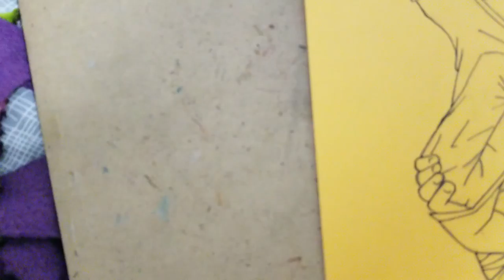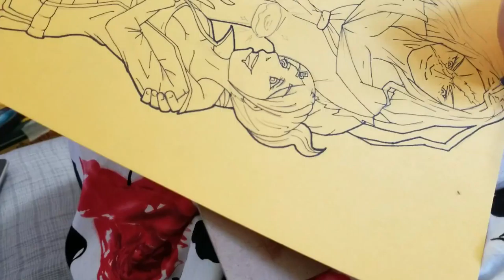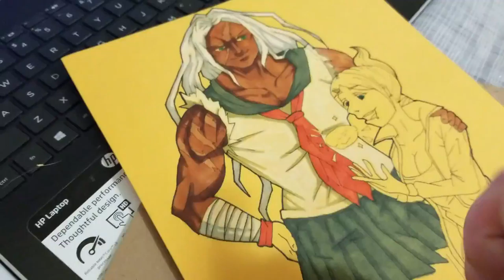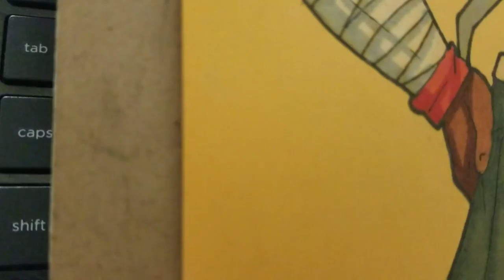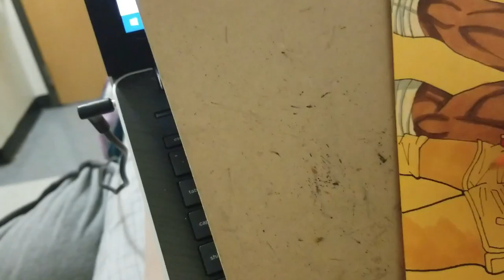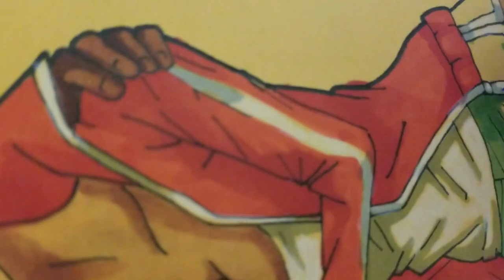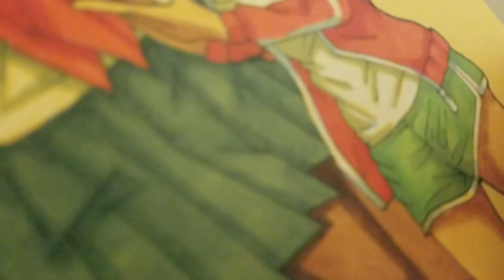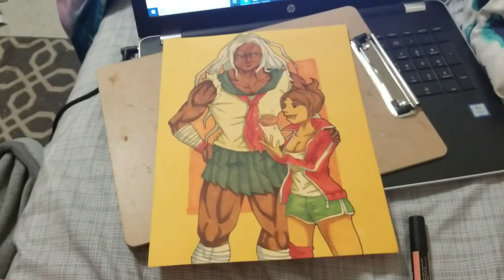Changes to My Channel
Hey guys!

So I'm back! I'm sorry for the long break, I have been drawing but making videos kind of fell to the wayside. I feel like my videos have become boring and I want to take a more artistic take on them but I'm not 100% sure on how to do this.